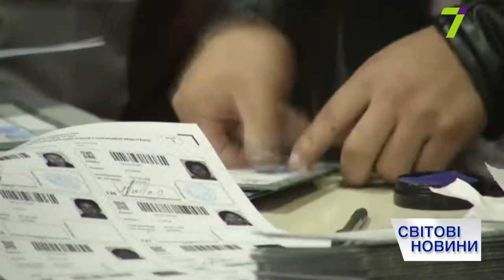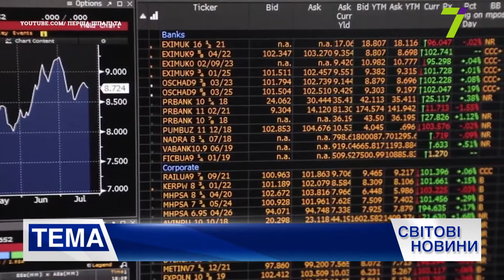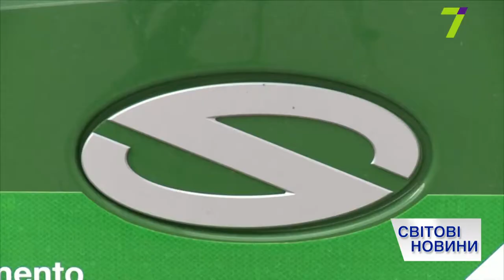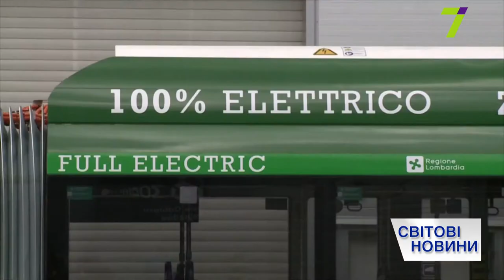Итоговый выпуск международных новостей за 11 ноября